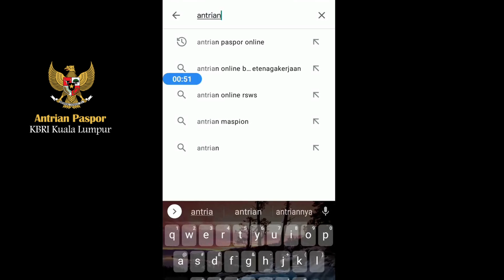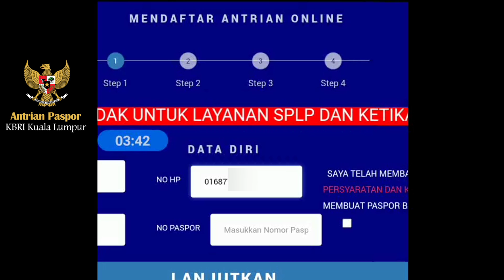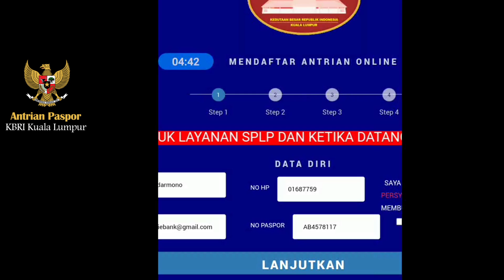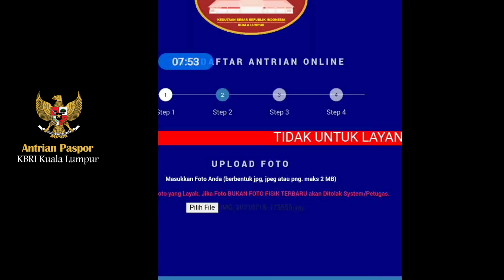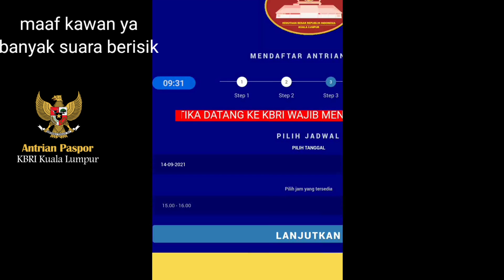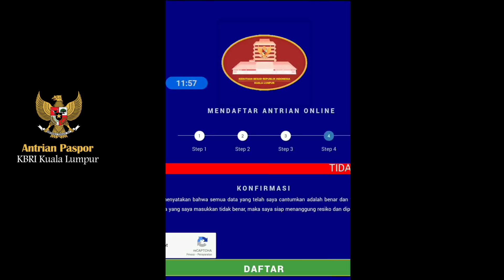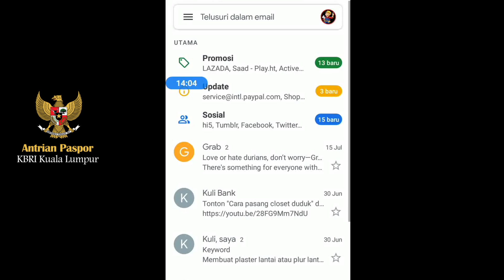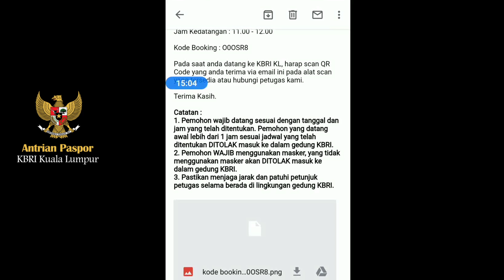Cara Mudah Daftar Antrian Online Paspor KBRI Kuala Lumpur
Selamat datang dan terima kasih telah menekan video ini.cara mudah daftar antrian online kbri di kuala lumpur

Terima Kasih atas dukungan teman-teman semuanya 🙏.